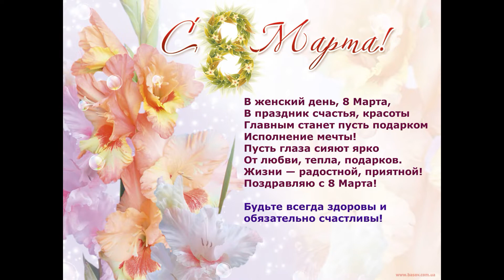Alles Gute zum Frauentag wünscht das Ariowitschhaus